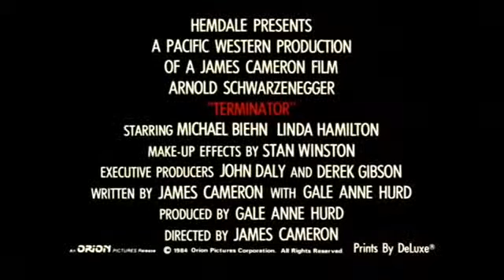The Terminator - (1984) teaser trailer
Teh Terminator - teaser trailer

TECHNOIR:

Synthwave and delving back and forward. Any previous uploader who does not want your video on my channel, I will be more than happy to take it down. Your appearance here is merely a small tribute to your good taste and a desire to collect some good stuff in one place.